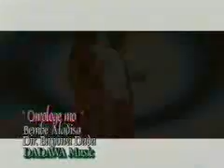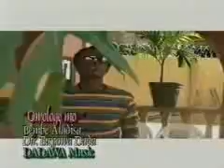Bembe Aladisa - Owologe Mo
From The Album "Eyin Oyinbo E Wa Fimi Ni Visa"